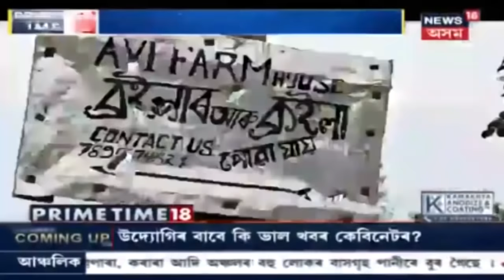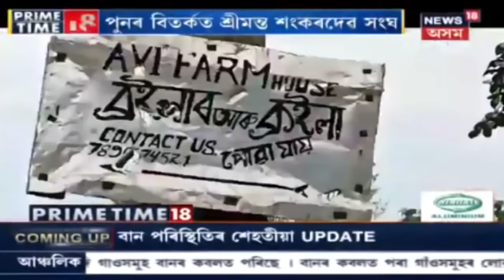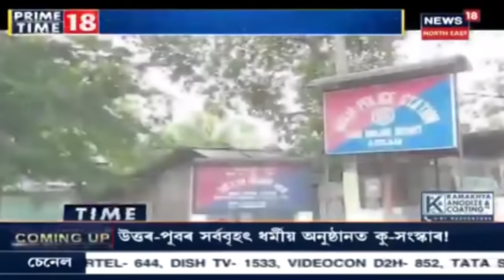Prime Time18 | ইটোৰ পাচত সিটো প্ৰাকৃতিক দুৰ্যোগ, বিধ্বস্ত হৈ পৰিছে ৰাজ্যবাসী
29 June, 2020: অভূতপূৰ্ব প্ৰাকৃতিক দুৰ্যোগৰ ৰোষত পৰিছে ৰাজ্য বাসী । COVID-19, বানপানী, ভূমিস্খলন, শ্বুৱাইন ফ্লু, ভূমিকম্প, বাঘজানৰ অগ্নিগহ্বৰৰ দৰে এটাৰ পাচত আনটো ভয়ংকৰ দুৰ্যোগৰ সন্মুখীন হৈছে ৰাজ্য বাসী । অৰ্থনীতিৰ পৰা আদি কৰি সকলো ফালৰ পৰা বিধ্বস্ত অসম ।